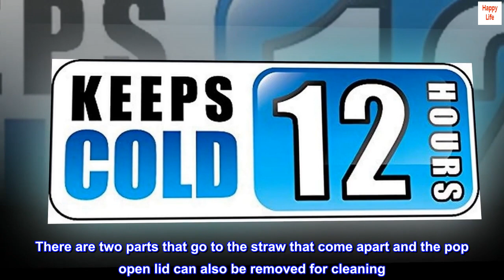Thermos Funtainer 12 Ounce Bottle, Transformers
THERMOS vacuum insulation technology for maximum temperature retention, not for use with hot liquids
Durable stainless steel interior and exterior
Hygienic push button lid with pop-up straw and integrated carry handle
Keeps cold 12 hours
12 ounce capacity; hand washing recommended
Thermos products deliver what matters every time. As the leading manufacturer of convenient insulated products for over 100 years, Thermos is trusted by consumers to provide innovative portable containers that promote a safe and healthy lifestyle. Thermos delivers when it matters. Thermos brand products offer superior cold retention that keeps beverages cool and delicious for hours and the 12 ounce FUNtainer Straw Bottle is no exception. Thermos vacuum insulation technology virtually eliminates temperature change within the beverage container by creating an airless space between two stainless steel walls. The result is an insulation layer that performs better than any other. A superior insulated container you can depend on to keep your child's beverages colder, fresher, longer. This hydration bottle keeps beverages cold up to 12 hours - more than 10 times longer than an ordinary plastic water bottle. Constructed with double wall stainless steel, this 12 ounce straw bottle is durable and built to withstand the demands of everyday use. Featuring a hygienic, push-button lid, this straw bottle is easy to open and drink from. Also included on the lid is an integrated, flip-up carrying loop. The Thermos FUNtainer Straw Bottle comes equipped with a breakaway lid designed to simply snap off if accidentally dropped while the lid is open. The lid can then be easily snapped back into place, making this a great, worry-free choice for parents and kids alike. In order to maximize the incredible insulation technology, it is recommended to pre-chill the bottle just prior to use. This can be accomplished by filling the bottle with cold tap water, attaching the lid and letting it rest for a few minutes. Before you are ready to use, simply empty the water and fill with your favorite beverage. Attaching the lid will further increase the thermal efficiency. The FUNtainer Straw Bottle is made of BPA-free materials and is backed by a five-year limited warranty.

BEST ever.
This Bottle is by far THE BEST container for liquids I have ever purchased. It is completely spill proof and all the parts come out of the lid so it can be washed. I have only used it for my 5 year old's lunch and drinks on the go but I have yet to be disappointed. Many other 'spill proof' cups out there have lids that are very difficult to open but the button on this lid is very easily opened by little fingers. It fits nicely in his lunchbox too, which is a plus since many other cups are too big. The Jurassic World design on the outside is perfect for my son too since he is obsessed with dinosaurs.

Another plus; all the pieces in the lid can be taken out and washed individually. There are two parts that go to the straw that come apart and the pop open lid can also be removed for cleaning. This is great especially when your son forgets his milk in the car and you have to clean curdled milk out of it. The directions do say dishwasher safe and I have done this several times, however I tend to hand wash it to expedite the lunch process.
I would definitely recommend this to anyone who is looking for a spill proof cup for their child.